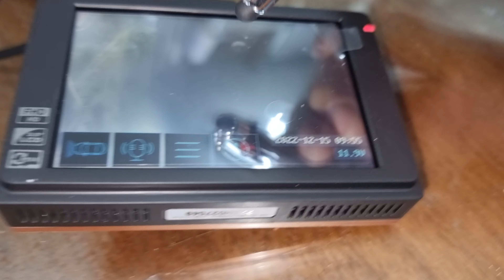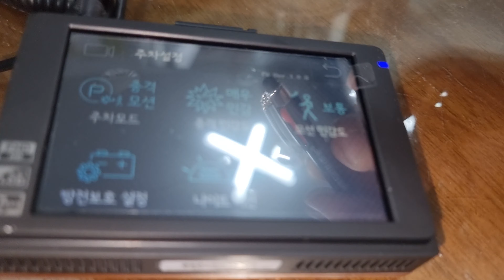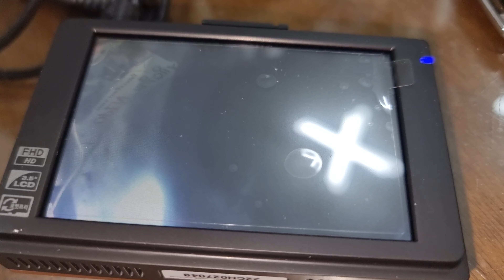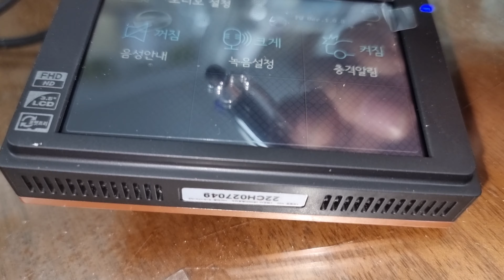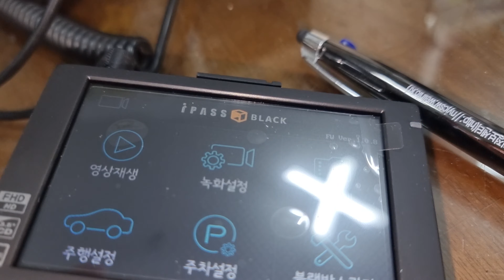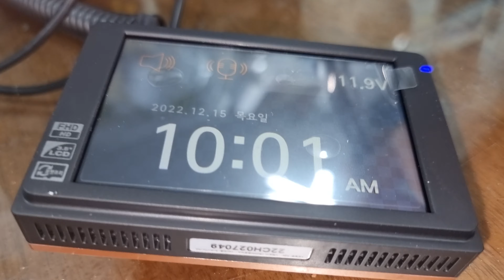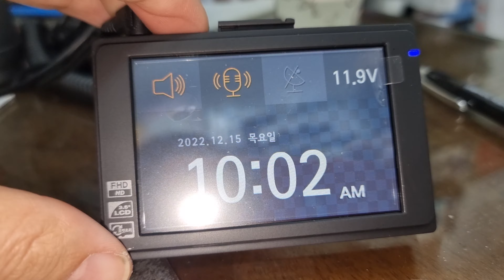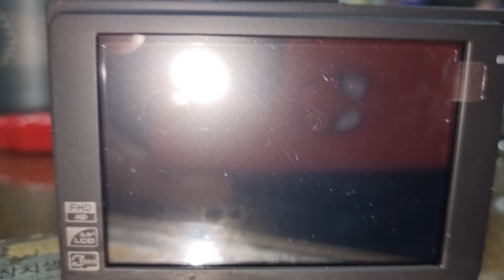블박오래오래써보자